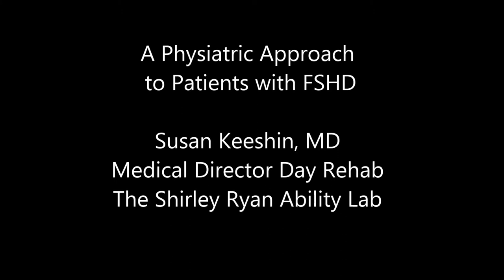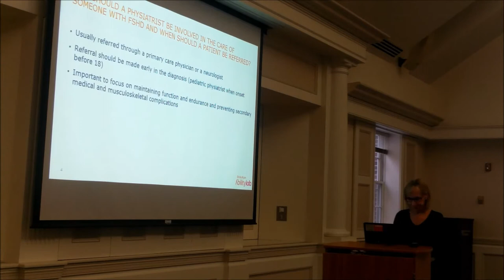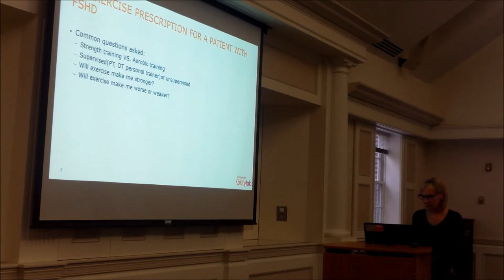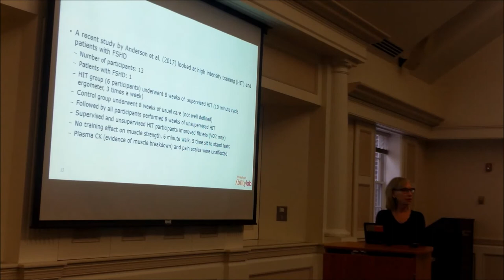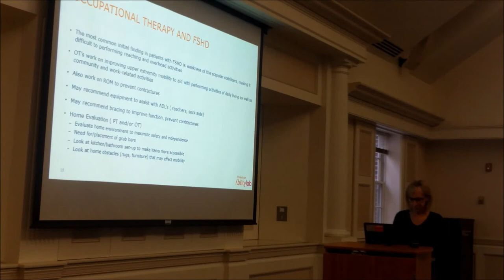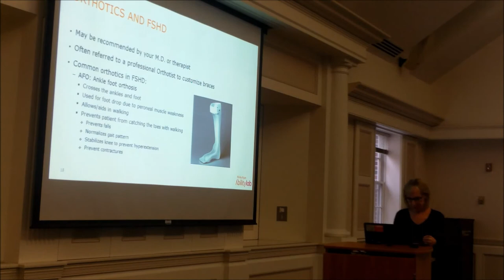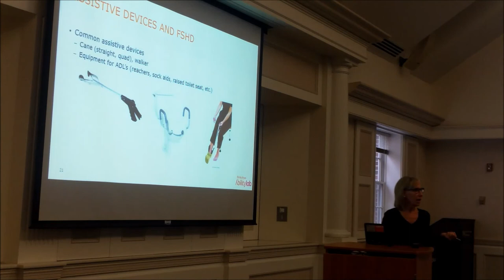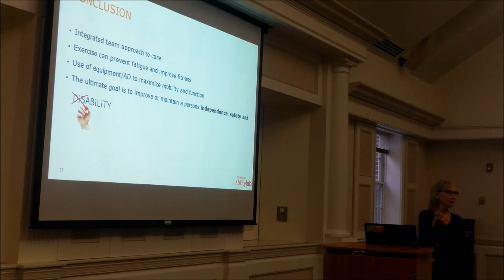Physiatric approaches to managing FSH muscular dystrophy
Dr. Susan Keeshin, of Shirley Ryan Ability Lab in Chicago, one of the nation's leading rehabilitation center, introduces the field of physiatry for FSH muscular dystrophy patients. Thanks to Dave Lukas of the FSH Society's Chicago support group for recording this talk.